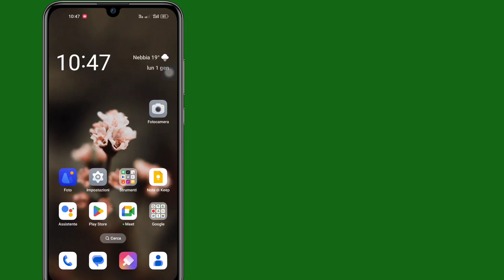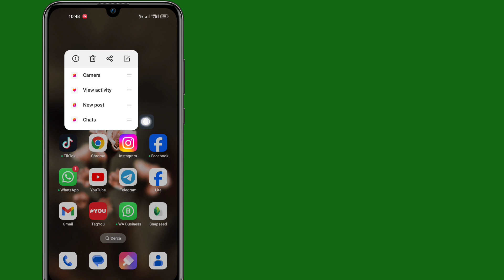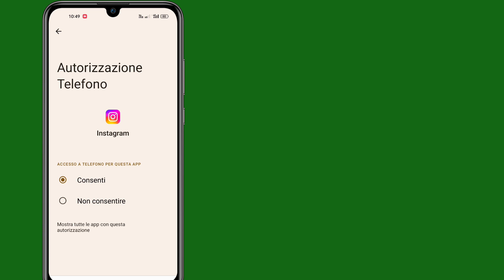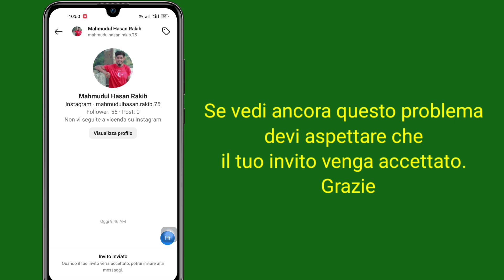Problema con l'invito inviato su Instagram | Problema con il messaggio di invito di Instagram(2024)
Problema con l'invito inviato su Instagram |  Problema con il messaggio di invito di Instagram (novità 2024)